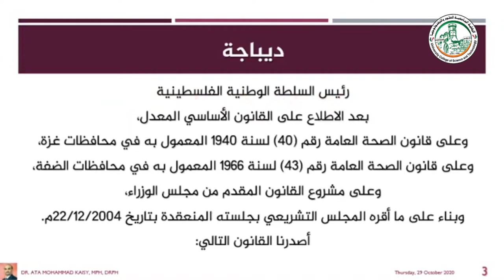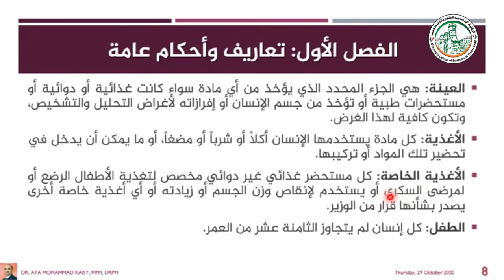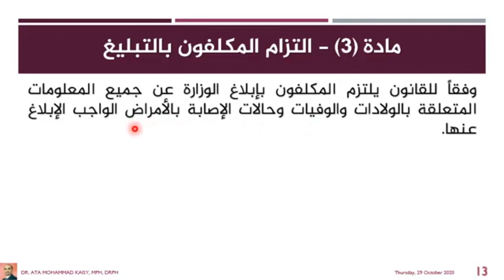الفصل الأول الجزء الخامس